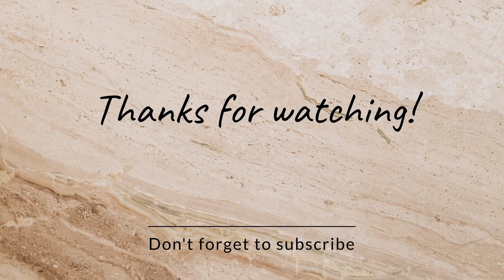Converting to Judaism and being a Ben Noach.With Rabbi Tovia Singer.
A lecture by Rabbi Tovia Singer telling us that converting to Judaism is in two ways,the first is being a Ben Noach and the second way is joining the Jewish nation.

Tehillim 105:1  Give thanks to the Lord, call out in His name; make His deeds known among the peoples.

Tehillim 150:6 Let every soul praise G-D.HALLELUJAH!
Amen